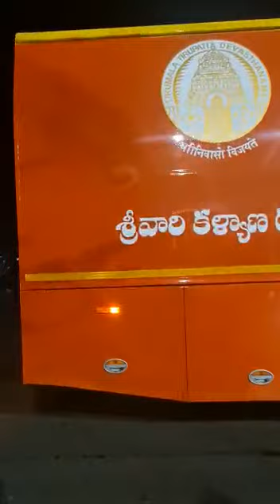கோவிந்தராஜ பெருமாள்பத்மாவதி தாயார்பார்கவி தாயார் சமேத